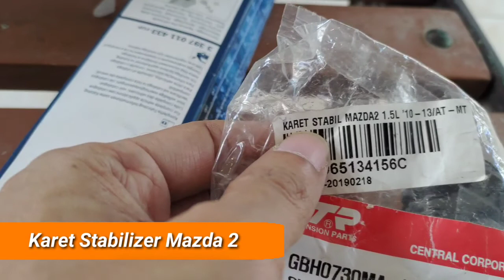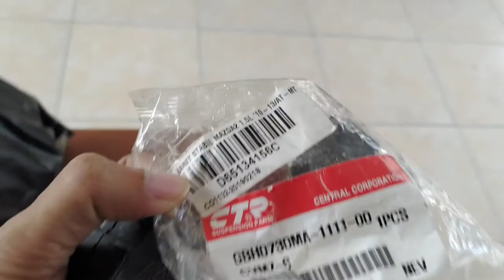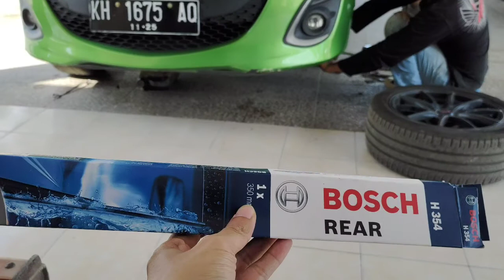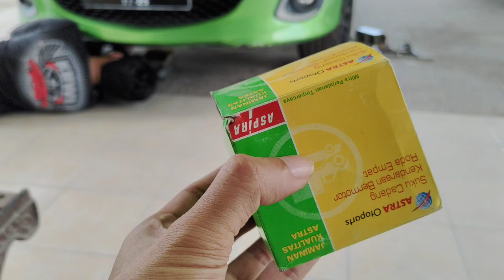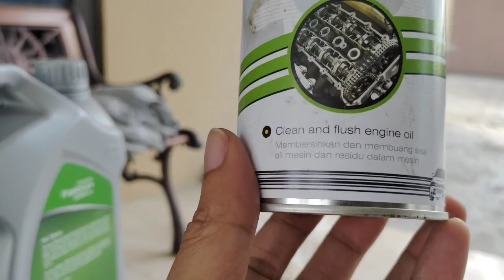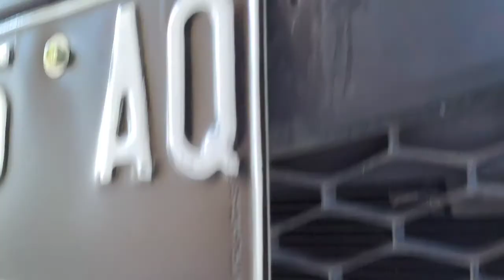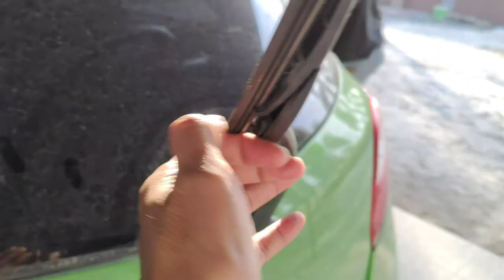DANDANIN MAZDA 2 MATIC ‼️SOLUSI KAKI2 BUNYI GANTI INI‼️LANGSUNG SENYAP‼️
Ganti sparepart:
Bushing stabilizer - harga 110.000,- (1set)
Beli Bushing Stabilizer Depan Mazda 2
di toko Arthaautoparts Rp55.000 di Tokopedia dengan Bebas Ongkir, Sekarang!

Kampas Rem - Harga 145.000,- (1 set)
Beli Brake Pad - Kampas Rem Depan ERTIGA/ SWIFT/ MAZDA 2 BENDIX DB1941

di toko BRICS Automotive Rp145.000 di Tokopedia dengan Bebas Ongkir, Sekarang!

Wiper Belakang - Harga 42.500,-
Beli Wiper Belakang 14 inch BOSCH H354 MOBILIO / MAZDA 2 / KIA SPORTAGE

di toko BRICS Automotive Rp42.500 di Tokopedia dengan Bebas Ongkir, Sekarang!

Untuk filter oli, Engine Oil Flush, dan Oli mesin Fastron beli di toko kota saya.. harga setiap kota bisa berbeda.